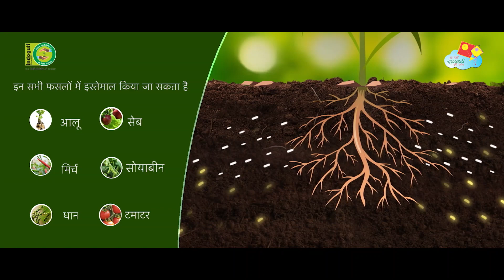RootOMaxUltra - Mycorrhiza with the power of premium seaweed extract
RootOMaxUltra – Mycorrhiza with the power of premium seaweed extract-based soil conditioner cum rooting stimulant. RootOMaxUltra gives best root & shoot development with its symbiotic & synergistic action.